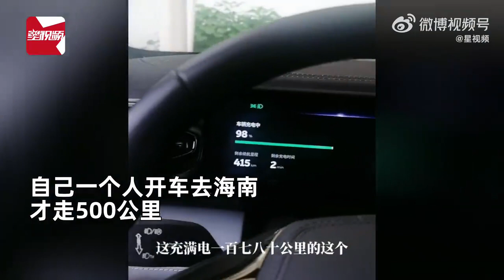男子开新能源车上高速表显430实际跑170公里！男子吐槽新能源车上高速：很焦虑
7月13日，河北。据浙江在线视频：一位男子拍视频吐槽自己新买的车：自己新买台新能源车，想测试一下跑高速，没想到表显能跑430公里，上高速实际上只能跑170公里。在高速充满电之后，100块钱电也就能跑170公里，每公里合5毛多。男子吐槽：这比油车还贵呢！自己一个人开车去海南，才走500公里路上已经充了好几次电了，这让自己很焦虑。